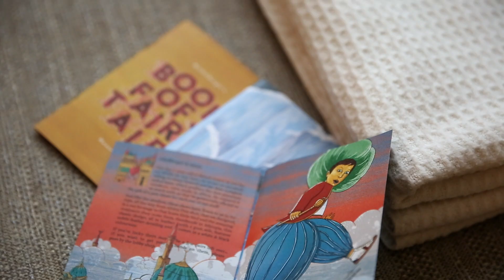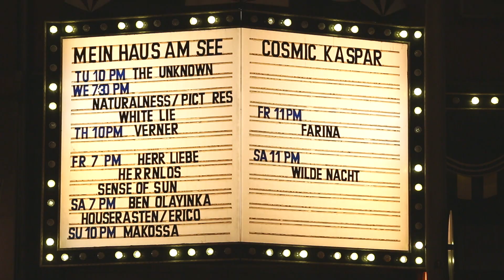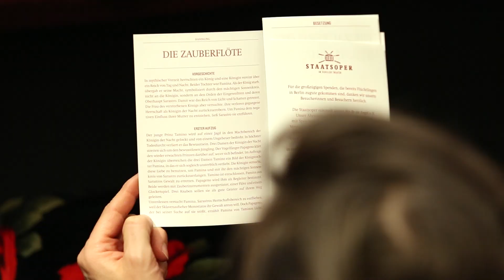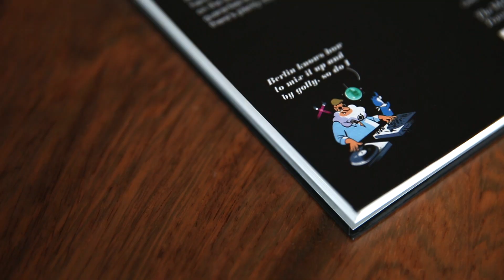The Monocle Travel Guide Series: Berlin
For a long time Berlin lacked the wealth and stability of other capital cities so ingenuity prevailed. It's now known as a place where creativity is fostered, resourcefulness encouraged and originality embraced. Published by Gestalten, The Monocle Travel Guide to Berlin is available now at The Monocle Shop